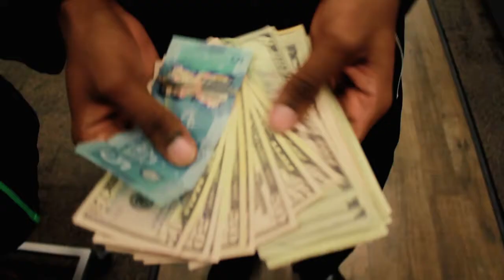Change Flow - Flashy Wicc ft D-Tray C.O.A. (Official Music Video)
Upcoming Artist From New Boston, Texas

Shot/Directed By: Marcus Smith Jr (MarcTheShooter)
MarcTheShooter on IG @Fresh_jr
Flashy Wicc on IG @ Jurassic_Wick